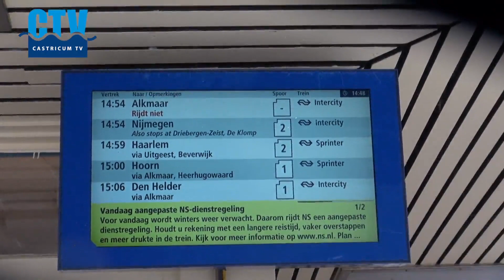C-TV: Winter in Castricum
Zondag sneeuwde het in heel Nederland, ook in Castricum. Het KNMI had code oranje afgegeven. Dat zorgde voor mooie plaatjes, en ook voor wat overlast.